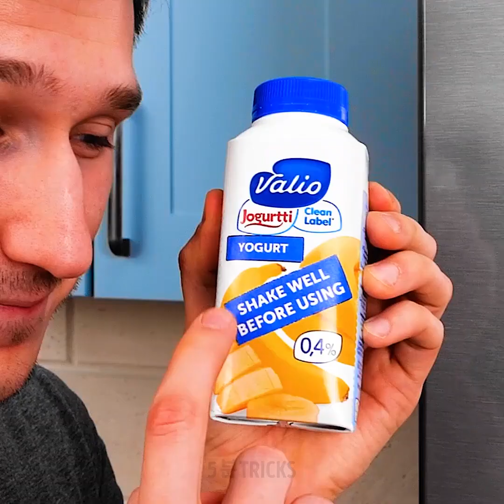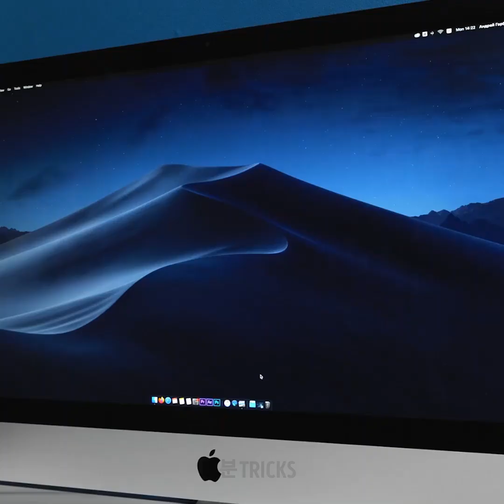장난 칠 때 사용할 수 있는 재미있는 19가지 DIY 아이디어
친구와 즐거운 시간을 보낼 수 있게 해주는 재미있는 장난 아이디어

친구와 즐거운 시간을 보내며 추억을 쌓는 것은 시간을 보내는 가장 좋은 방법이죠. 이 영상에서는 친구에게 해 볼 수 있는 속임수나 함께 할 수 있는 실험 아이디어를 보여 드리도록 할게요.
프링글스 통 안에 물 풍선을 넣고 친구에게 열어 달라고 하세요. 친구가 물벼락을 맞을 거예요.
또 옛날부터 많이 써먹던 “등에 벌 붙었어.” 트릭도 써 보세요. 친구 등에 알파벳 B를 붙이고 말이죠. 친구는 진짜 벌이 붙어있는 줄 알거예요.
또 다른 재밌는 속임수는 과자 봉지 입구에 누텔라를 바르는 거예요. 친구가 좀 집어 먹으려고 하면 손에 초콜릿이 잔뜩 묻겠죠?
풍선으로 할 수 있는 또 다른 장난이 있어요. 룸메이트의 열쇠, 아이팟 등의 작은 물건을 풍선에 넣고, 풍선을 부세요. 친구들이 물건을 꺼내려면 거실에서 풍선을 터트려야만 해요.
또 부서진 스크린 속임수를 쓸 수도 있어요. 인터넷에서 부서진 스크린 배경화면을 찾아서 친구 컴퓨터 배경화면으로 까세요. 그러면 친구들이 자신의 컴퓨터 스크린이 진짜로 깨어졌다고 생각할 거예요. 친구들의 반응을 녹화하는 걸 잊지마세요.

타임스탬프:
0:51 – 재미있는 물 풍선 속임수
2:35 – 과자 vs 누텔라 장난
3:48 – 동전 트릭
5:17 – 부서진 노트북컴퓨터 스크린 장난
7:01 – 룸메이트를 위한 재미있는 장난 아이디어
8:55 – 안경으로 친구 속이는 법